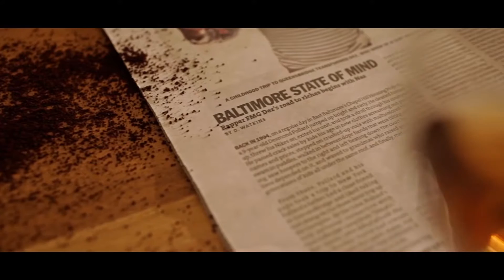FMG DEZ On His Come Up,The City Divide, and Community Involvement.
It's clear there is and has always been a city divide between those raised in West and East Baltimore. Even though both sides are no more than twenty minutes from one another, to some their worlds are very different. Emerging artist-FMG Dez vents his frustrations of the city divide and how he plans to overcome the tension. In his rap career, He has released three mix tapes that are all telling of his come up on the East side of Baltimore.

   "Road to Riches" the EP is a collective of tracks and visuals outlining a series of events that led him to where he is today. Of course, as an upcoming artist he will endure much more during his journey to success. Only now, he's conscious of his decisions and able to create chances in his favor. Dez is active in the community and encourages the artists and music industry know hows who are a part of his label to do the same.

 Just recently, I spotted him and others from FMG (Flawless Music Group) at a Feed the Homeless cause during this cold winter.  Dez' label FMG is an umbrella for the underground music industry  and under it are all artists who are reflective of  the brand. The guys are all supportive of each other's movement and have all contributed to the success of FMG.  Creativity, individuality and leadership are definitive traits of each member.
 This year Dez plans to be even more active and present with his music by releasing multiple tracks and visuals throughout the year and creating a lane for his crew to host their own shows. "Road to Riches" will drop this winter. Make sure you download the EP and I hope you enjoy the trip.

Credits
Artist: FMG Dez
Interviewer: Malika Muhammad
Studio: SeanIkon
Music Video Clip: Photmatic